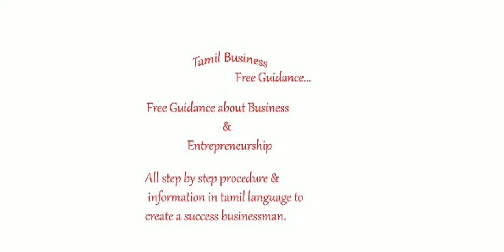Types, small business ideas tamil, Business ideas in tamil,tamil business ideas,tamil business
village business ideas in tamil
small business ideas in tamil at home
wholesale business ideas in tamil
small business ideas in tamil for ladies
small business ideas in tamil language
business ideas in tamil pdf
small business ideas in tamil youtube
self employment ideas in tamil
business ideas with low investment and high profit in tamil
small business ideas for ladies at home in tamil
business ideas
small business
business tips in tamil
suya tholil in tamil
suya tholil
suya tholil in tamilnadu
how to start business in tamil
small business with less investment